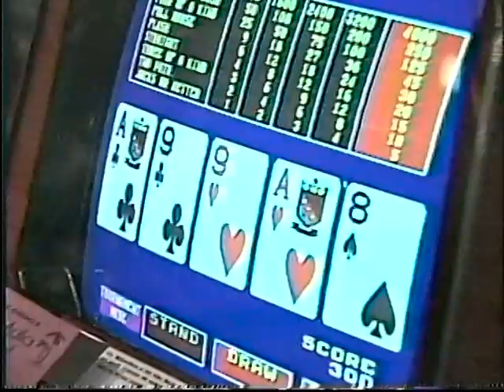BARONA CASINO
Tony Winters